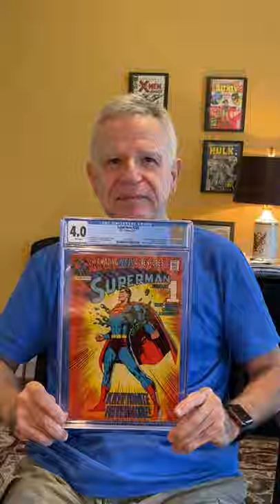Neal Adam's Superman 233